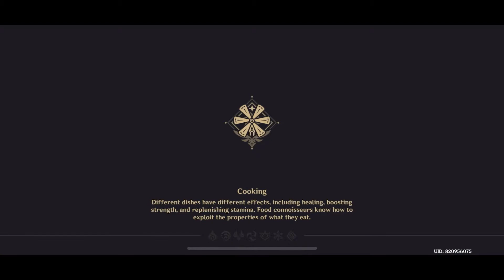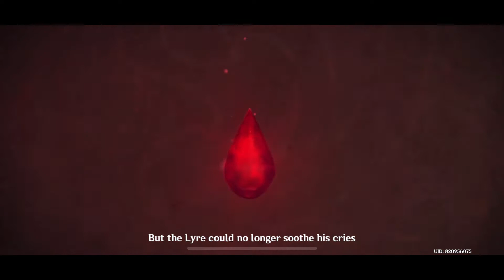GENSHIN IMPACT Walkthrough Gameplay Part 9 - iOS | ANDROID